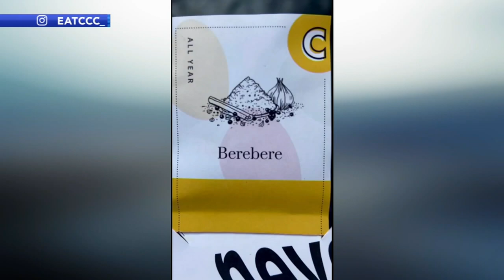The Dish: Top Chef Jennifer Carroll's end-of-summer veggie tian; Couture Cuisine dinner series